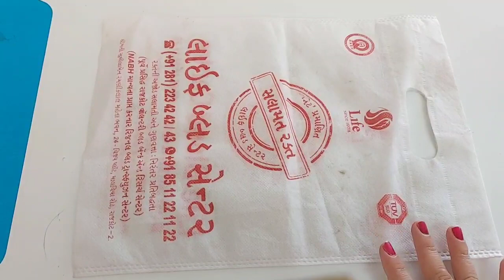WOW ideas पुराने बचे हुए पड़े हो तो यह वाले ideas जरूर देख लेना/old shoping bag reuse-no cost DIY